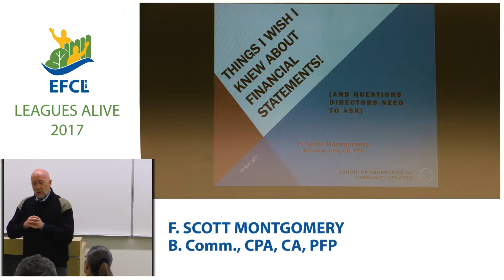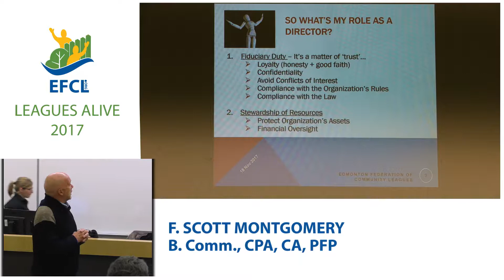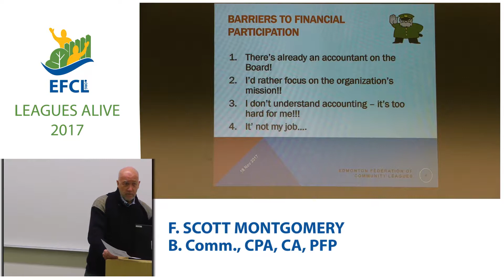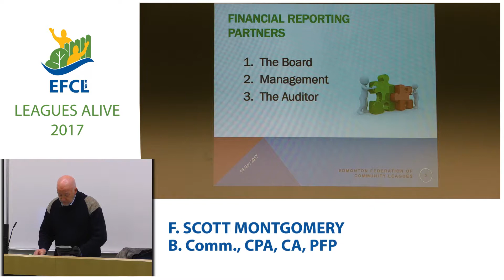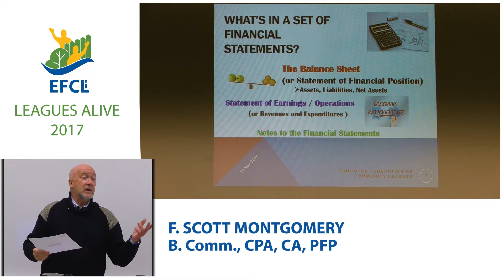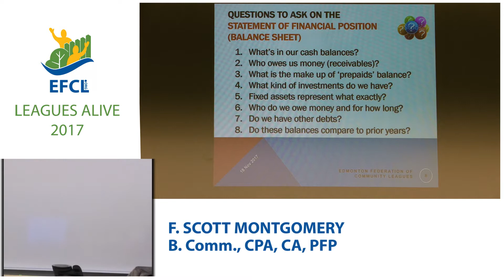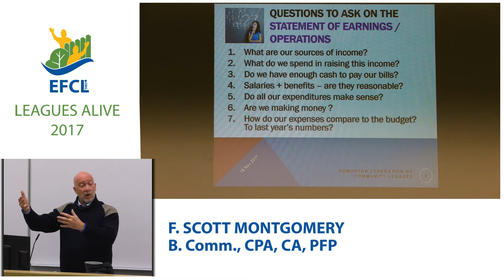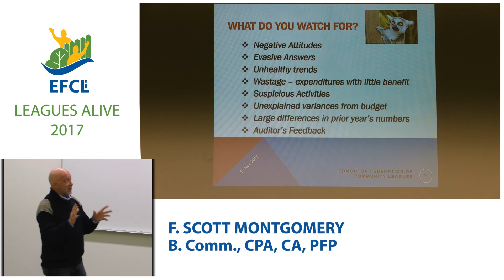Things I Wish I knew About Financial Statements